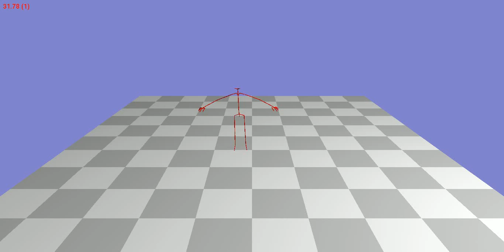Animation 114_04